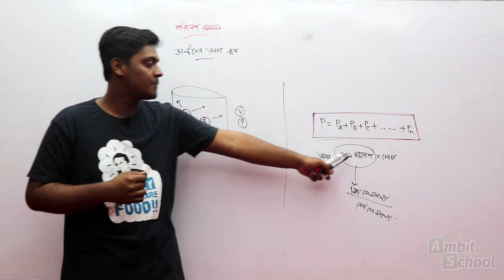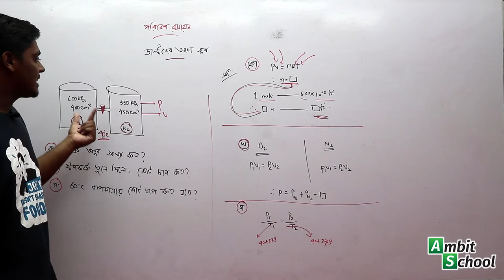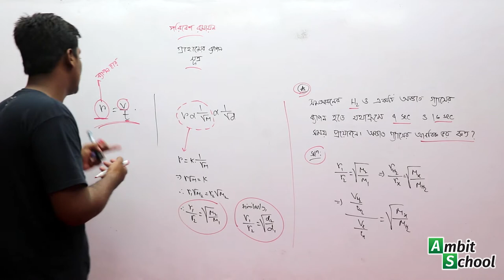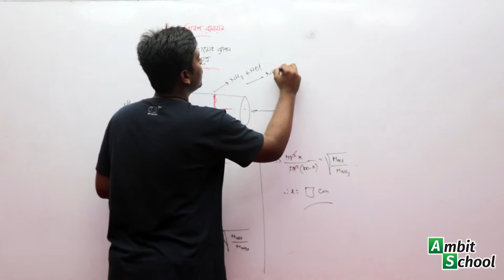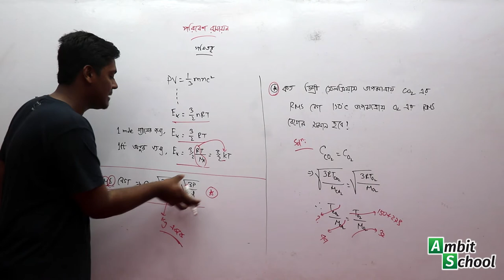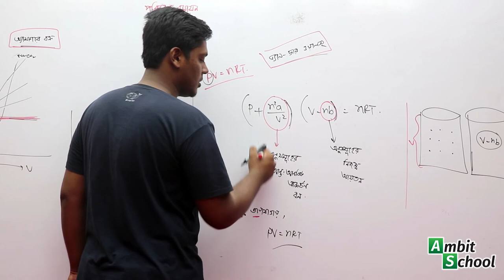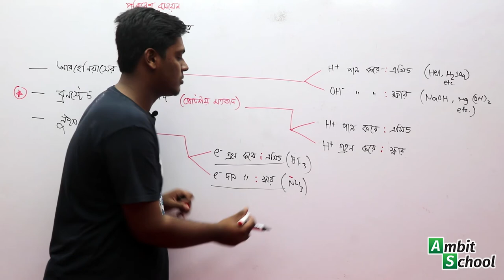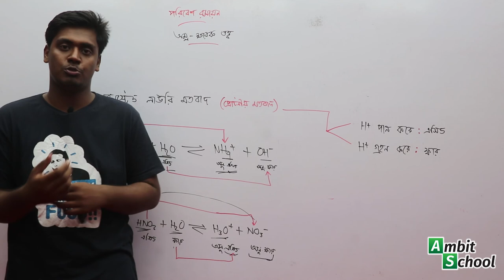পরিবেশ রসায়ন - ২য় পর্ব (Environmental Chemistry - 2nd Part)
অধ্যায়: পরিবেশ রসায়ন (২য় পর্ব)
ইন্সট্রাকটর: এনামুল হক, যন্ত্রকৌশল, শাবিপ্রবি

সবাইকে আবারও স্বাগতম Ambit School এ!

২০১৮ সালে আমরা, Ambit School যাত্রা শুরু করি এবং কিছু টেস্ট ভিডিও আপলোড করি। কিন্তু আমাদের সিনিয়র শিক্ষকদের সময়স্বল্পতার কারণে  পরবর্তীতে নিয়মিত ভিডিও আপলোড করা হয়ে ওঠেনি।

প্রায় ২ বছর পর, আমরা আবারও ফিরে এসেছি।
এইচএসসি সন্নিকটে থাকা শিক্ষার্থীদের উদ্দেশ্যে এবার আমরা Compass Academic & Admission Care এর সিনিয়র শিক্ষকদের ভিডিও লেকচারগুলো আমাদের ইউটিউব চ্যানেলে আপলোড করার চেষ্টা করছি। তোমরা যারা এবছরের এইচএসসি পরীক্ষার্থী, আমরা বিশ্বাস করি, শেষ মুহুর্তের প্রস্তুতি হিসেবে এই ভিডিওগুলো একটু হলেও তোমাদের জন্য উপকারী হবে।

সবাই সচেতন ও সুস্থ থাকবে। COVID-19 এর এই সংকটাপন্ন অবস্থায়, বাসায় অবস্থানের চেষ্টা করবে।

তোমাদের সবার জন্য, Ambit School এর সবার পক্ষ থেকে অনেক অনেক শুভকামনা ও ভালবাসা।